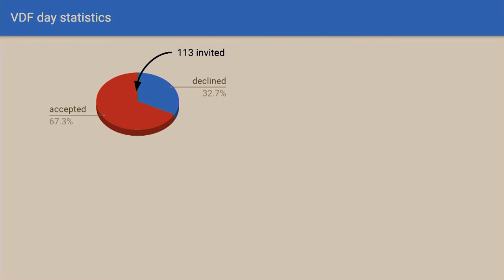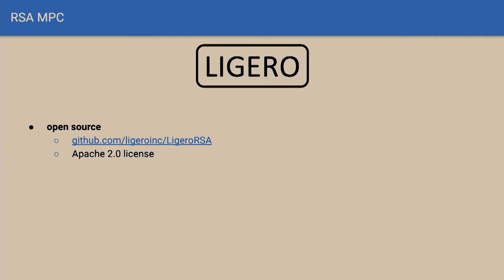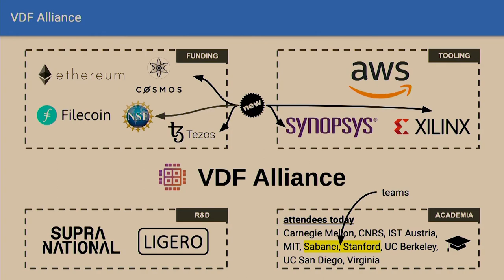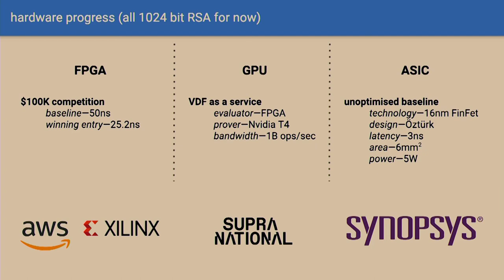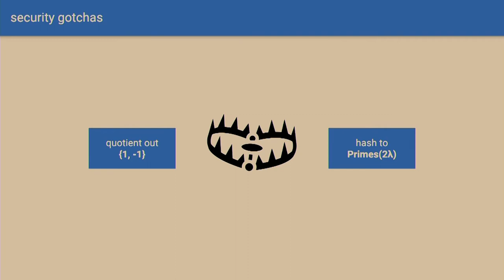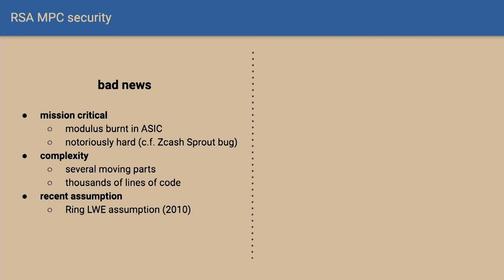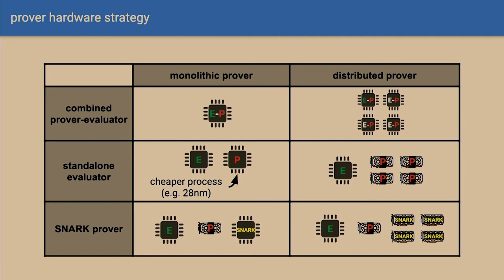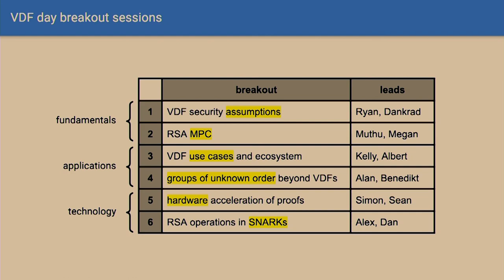Introduction to Stanford VDF Day 2020 by Justin Drake